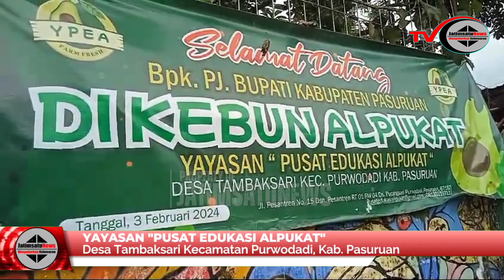Aneka Jenis Alpukat di Yayasan Pusat Edukasi Alpukat Purwodadi, Pasuruan